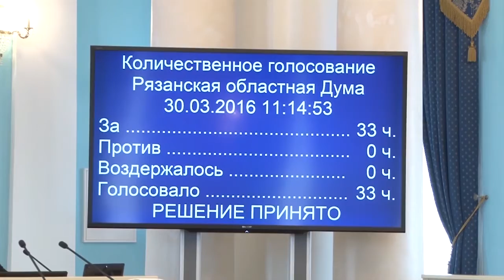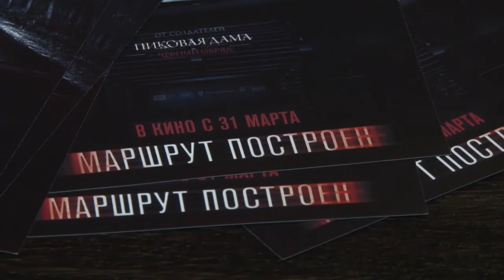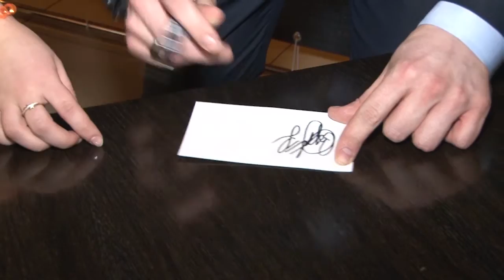День города - новости Рязани 31.03.16